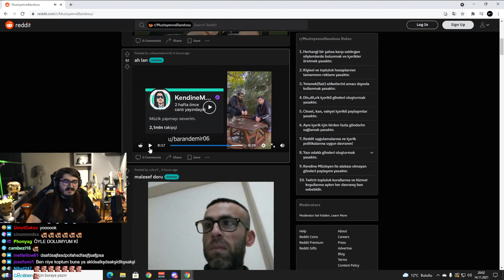kemal ölmemiş kemal ölmemiş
LEGOO Video Atmamı İstemez İse Yorumlarda Belirtmesi veya bana herhangi bir yerden ulaşması Yeterli, Bırakabilirim:)